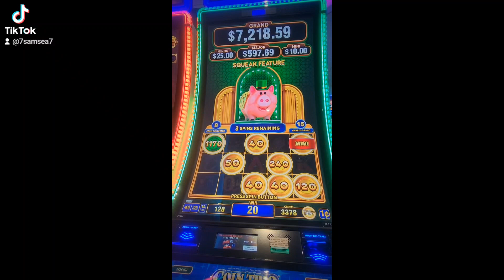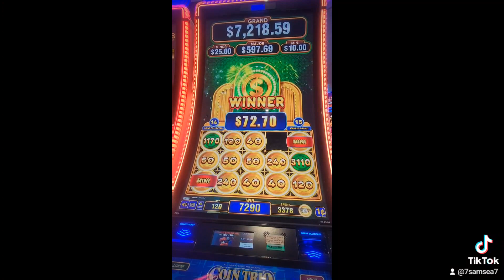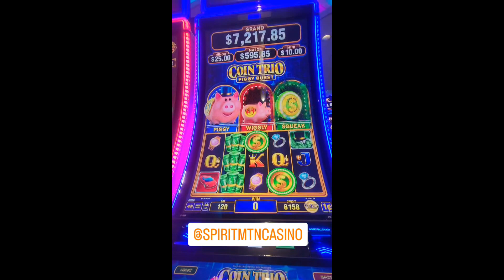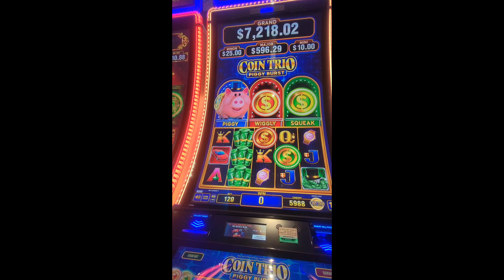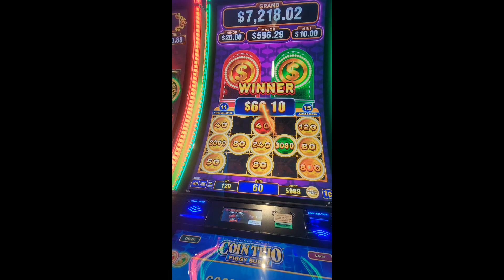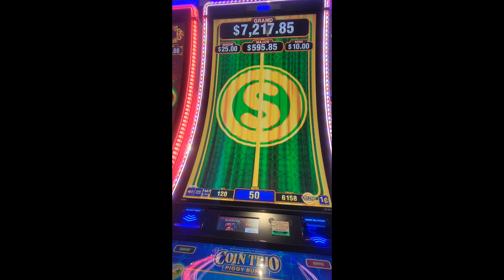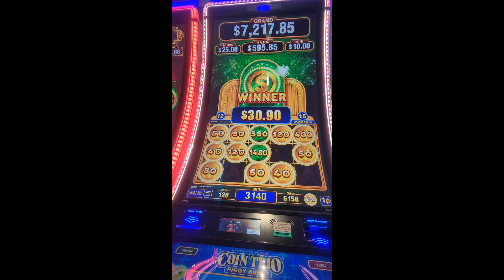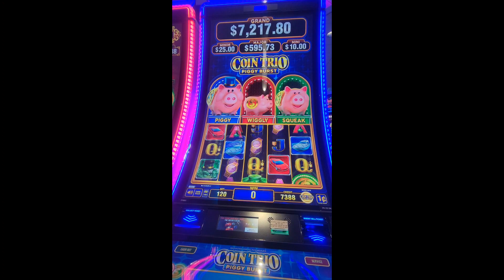Live playing with my Casino buddy